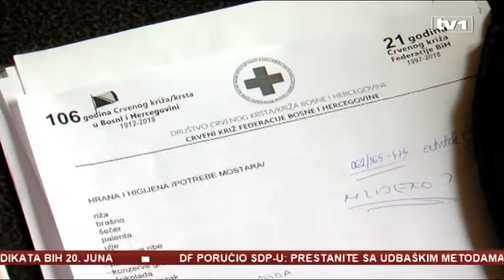Migranti opet na ulicama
Problem u BiH nije nestao premještanjem migranata iz parka kod sarajevske Vijećnice. Samo je manje vidljiv. Migranati su i dalje na sarajevskim ulicama, željezničkoj stanici i na području opštine Ilidža. Ništa bolja situacija nije ni u Bihaću i Velikoj Kladuši. Volonteri i službe koje brinu o njima, pozivaju vlasti da problem riješe sistemski.